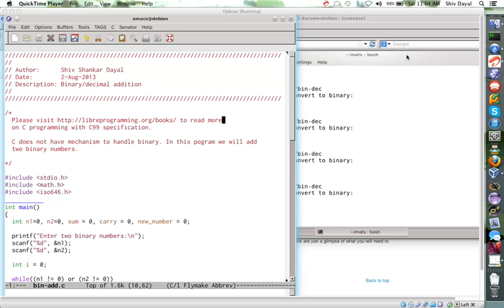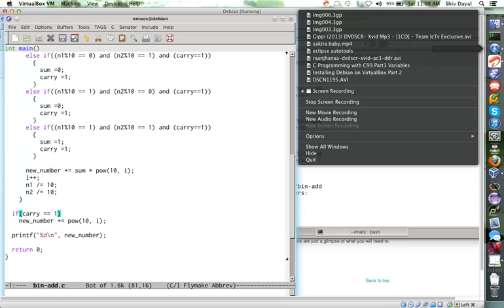C Programming Part 19 Example 7 Binary Addition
Binary addition